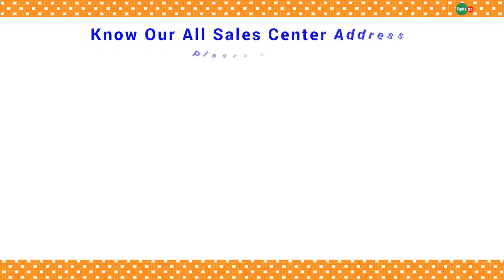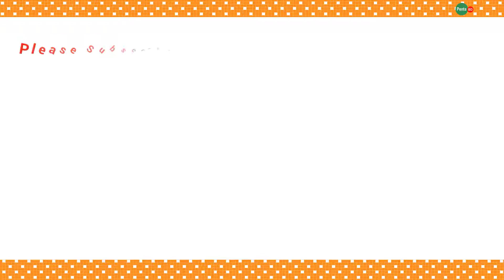Penta BD Banasree - Nadim Super Shop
Nadim Super Shop
Pro:Md. Helal Uddin
Road-05, House-02, Block-F,
Banasre, Dhaka-1219

Penta BD
Products For Healthy Living
Dhaka, Bangladesh.